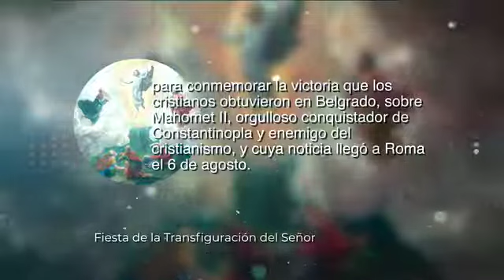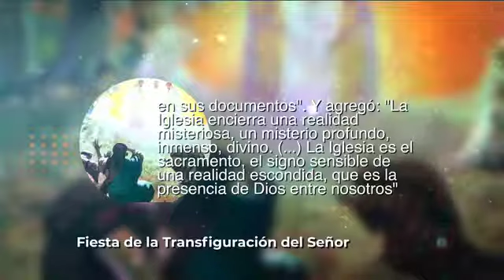Santo del día: FIESTA DE LA TRANSFIGURACION DEL SEÑOR | 6 de agosto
INFORMACIÓN
Esta fiesta recuerda la escena en que Jesús, en la cima del monte Tabor, se apareció vestido de gloria, hablando con Moisés y Elías ante sus tres discípulos preferidos, Pedro, Juan y Santiago.